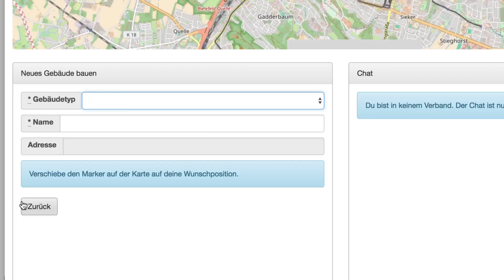Leitstellenspiel.de - Wasserrettung - erste Schritte